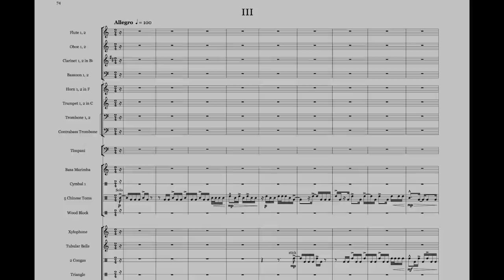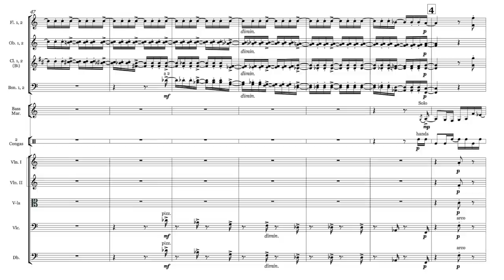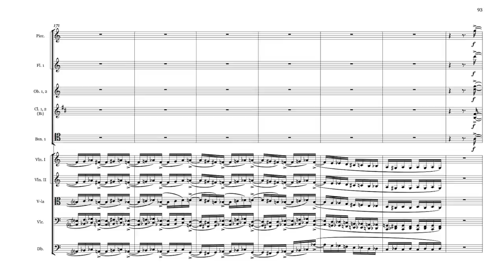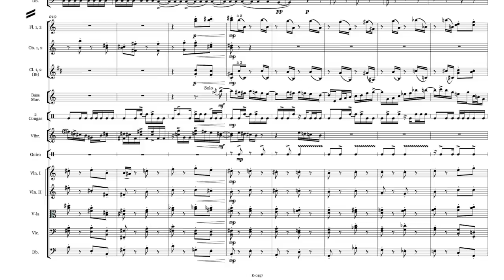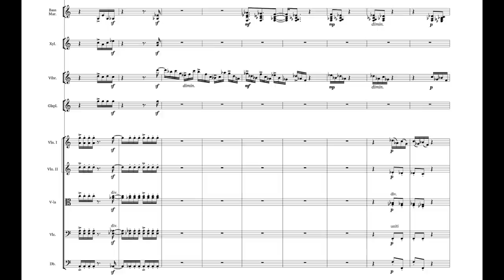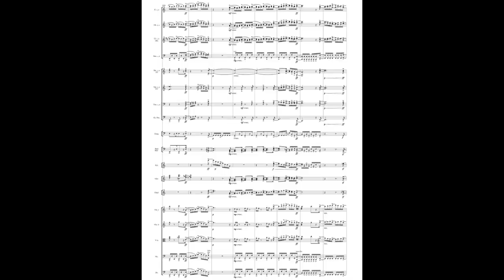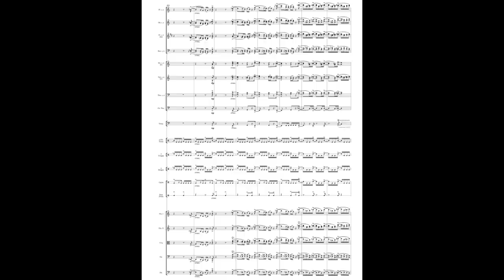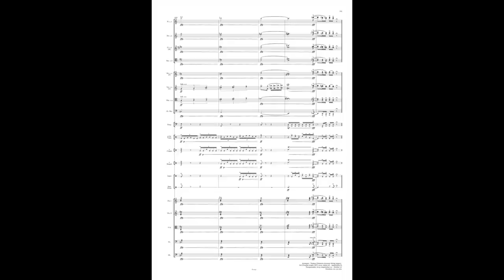Gyöngyösi: Sinfonia concertante III.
Hungarian composer, Levente Gyöngyösi's Sinfonia concertante for 4 percussion players and orchestra. Performed by world-famous Amadinda Percussion Group and Pannon Philharmonic Orchestra, conducted by Tibor Bogányi.